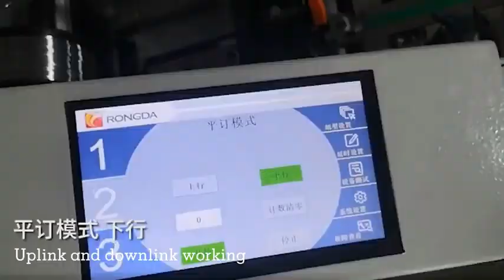Automatic Binding and Folding Wire Stapling Machine 480AT